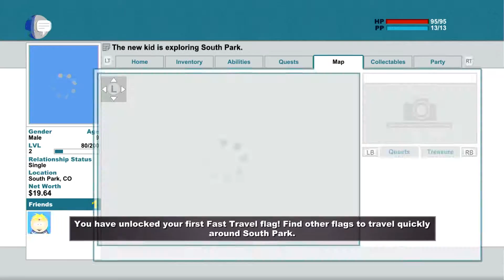You had One Job Clyde South Park the Stick of Truth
Were going on an adventure to recruit cartman's army cause Clyde couldn't do his one job by protecting the stick.

Vine: Ghastly GirlGaming